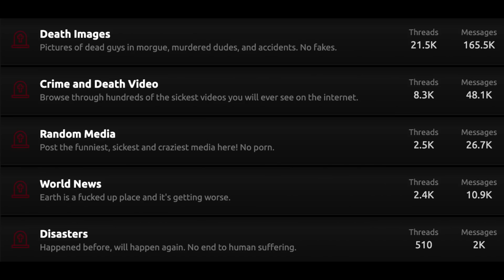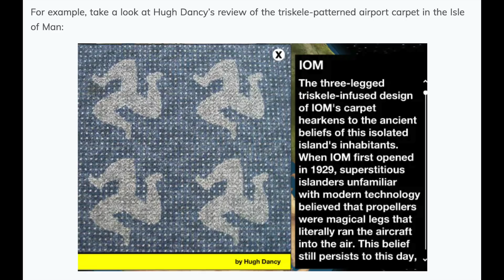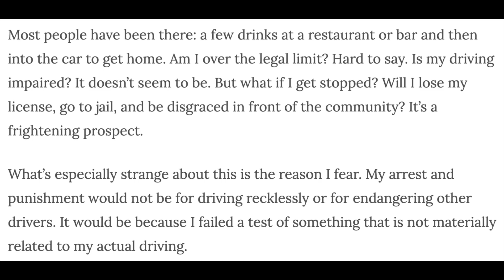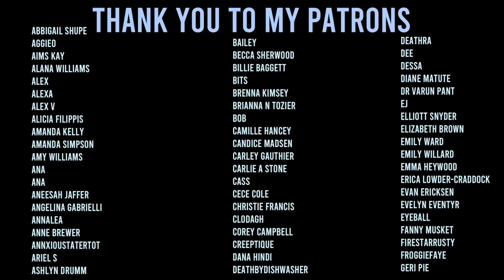I found more weird communities